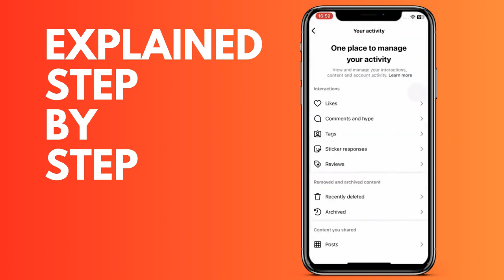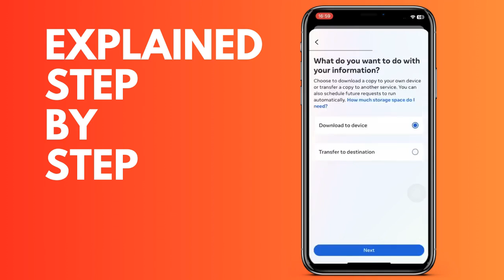How to view Instagram browser history